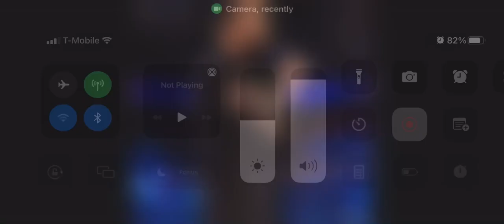Seth “Freakin” is pumped for Royal Rumble